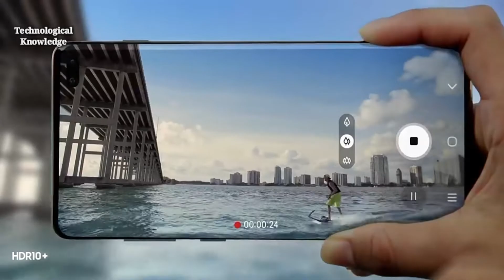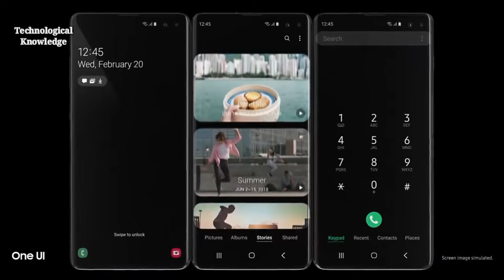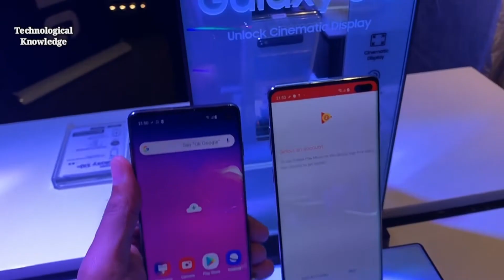উন্মোচন হলো স্যামসাং গ্যালাক্সি এস১০ এবং এস১০ প্লাস | SAMSUNG GALAXY S10 & S10+ BANGLA REVIEW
উন্মোচনের অনেক আগে থেকেই এই স্মার্টফোন নিয়ে বাজারে চলছিল নানা গুঞ্জন, ছিল এ নিয়ে তথ্য ফাঁসের ঘটনাও। এসব ফাঁস আর গুঞ্জনকে খুব একটা হতাশ করেনি স্মার্টফোন জায়ান্টটি।
গেল বছরের গ্যালাক্সি এস৯ এবং এস৯ প্লাস-এর পরের সংস্করণ এই এস১০ জোড়ার সঙ্গে গ্যালাক্সি এস১০ই নামেও নতুন আরেকটি মডেল আনা হয়েছে। ২১ ফেব্রুয়ারি থেকে এই তিন স্মার্টফোনের জন্য প্রিঅর্ডার নেওয়া শুরু হবে। ৮ মার্চ থেকে বাজারে ছাড়া হবে এই ডিভাইসগুলো। এস১০ এবং এস১০ প্লাস-এর দাম রাখা হয়েছে যথাক্রমে ৮৯৯.৯৯ এবং ৯৯৯.৯৯ ডলার।
স্মার্টফোনের বেজেল কমাতে কয়েক বছর ধরে চেষ্টা চালিয়ে যাচ্ছে স্যামসাং। ব্যবহারকারীর হাতে ধরা ডিভাইসে যতটুকু পারা যায় পর্দা দেওয়ার চেষ্টা প্রতিষ্ঠানটির। সেই ধারাবাহিকতায় এস১০ এবং এস১০ প্লাস-এর পর্দা দেওয়া হয়েছে যথাক্রমে ৬.১ ইঞ্চি ও ৬.৪ ইঞ্চি। সরু বেজেলের সঙ্গে এই স্মার্টফোন দু’টিতে আগের ডিভাইসগুলোর তুলনায় বড় ডিসপ্লে আনা হয়েছে।

স্মার্টফোন দুটিতে ব্যবহার করা হয়েছে ‘ডায়নামিক অ্যামোলেড’ ডিসপ্লে, রয়েছে কোয়াড এইচডি+। এর পেছনে রয়েছে ১২ মেগাপিক্সেলের ওয়াইড অ্যাঙ্গেল, ১২ মেগাপিক্সেল টেলিফোটো এবং ১৬ মেগাপিক্সেল ক্যামেরা। সামনে আছে হোলপাঞ্চ ব্যবস্থায় ১০ এবং ৮ মেগাপিক্সেল ক্যামেরা।
যুক্তরাষ্ট্রের ১৫৭ গ্রামের এস১০ ও ১৭৫ গ্রামের এস১০ প্লাস-এ ব্যবহার করা হয়েছে স্ন্যাপড্রাগন ৮৫৫ প্রসেসর, তবে কিছু কিছু অঞ্চলে এক্সিনস ব্যবহার করা হয়েছে। এতে রয়েছে ৮জিবি বা ১২জিবি র‍্যাম। এস১০-এ ১২৮জিবি থেকে ৫১২ জিবি স্টোরেজ ব্যবহার করা হলেও এস১০ প্লাস-এ ব্যবহার করা হয়েছে ১ টেরাবাইট স্টোরেজ, তবে তা মাইক্রোএসডি ব্যবহার করে আরও বাড়ানো যাবে।
অ্যান্ড্রয়েড ৯ পাই-এর সঙ্গে স্যামসাং ওয়ান ইউআই অপারেটিং সিস্টেম ব্যবহার করা হয়েছে এই দুই স্মার্টফোনে। এস১০-এ রাখা হয়েছে ৩৪০০এমএএইচ ব্যাটারি, এস১০ প্লাস-এ তা ৪১০০এমএএইচ। দুই ডিভাইসেই রয়েছে তারবিহীন চার্জিং ব্যবস্থা, ইউএসবি-সি ও হেডফোন জ্যাক।